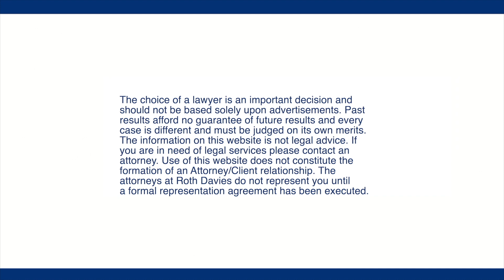Johnson County Divorce Lawyer Answers: Are There Benefits to Being the First to File for a Divorce?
Hi, my name is Lauren Fields. I lead the Domestic Litigation team here at Roth Davies, LLC. Today I am going to be answering the question, “Is there a benefit for me filing for divorce before my spouse?”
Filing for divorce is never a fun process, and some people want to wait to have the other spouse file. Some people are eager to file first in the “race to the courthouse”. There are considerations that come into play when you’re making this decision whether to file first. There is certainly a benefit to filing first because you can simultaneously file a Motion for Ex Parte Temporary Orders. These are temporary orders that can be entered upon filing for divorce without the other party getting an opportunity for a hearing before they are entered. However, these Ex Parte Temporary Orders may be a short lived benefit because the other party has the right to have these temporary orders modified within 14 days of them being entered if they answer to the divorce and file a motion to modify. Ex Parte Orders can be important if you’re planning of filing for divorce and moving immediately from the home. For example, you may want to get temporary orders in place establishing a parenting plan schedule if you have minor children. Additionally, child support or spousal support can be a very important temporary order if you have historically relied on the other parent financially. In this case, filing first is crucial because if the paying spouse would have filed first, he or she can leave support out of the temporary orders and force you to get a hearing date to get that modified.
Aside from that, the only other benefit from filing first would be able to dictate the venue of the case. For example if you live in different counties, you would have the ability to file the divorce in either county. Sometimes depending on the issues of your case, the venue that your case is in, can make a huge difference in your case.